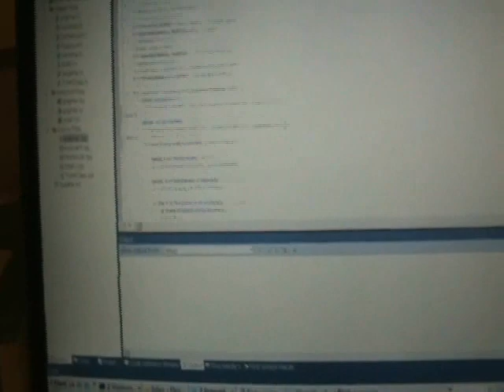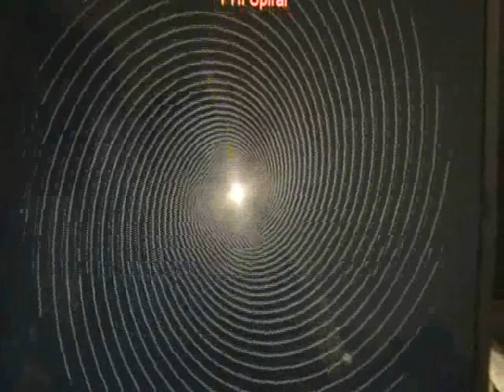PHI Spiral Animation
I wrote this interesting program that draws a full screen rotating phi spiral. When each spiral segment is depicted in a different color, you see minimal artifacts. When I switch to all gold (golden ratio after all), this interesting cross pattern appears as well as what looks like magnetic field lines. This from just changing the color.